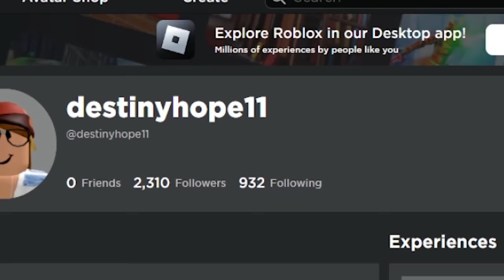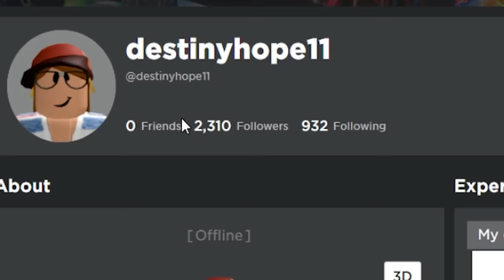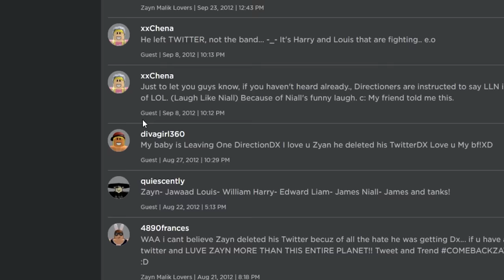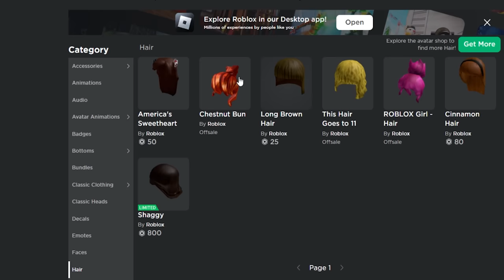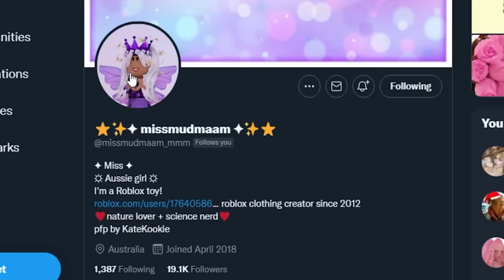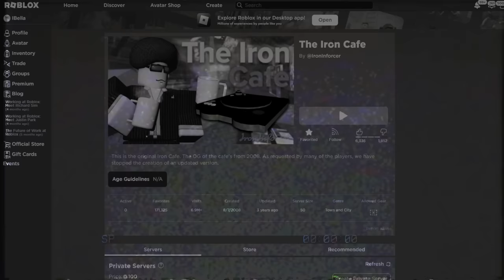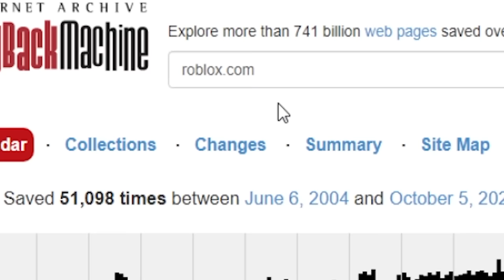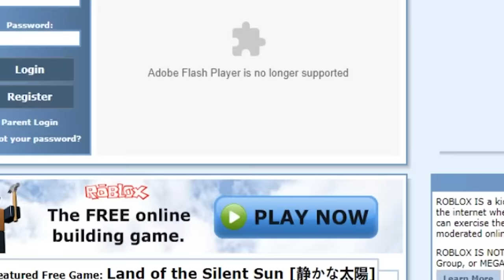THIS is my FIRST EVER Roblox ACCOUNT..😅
I Exposed my FIRST EVER Roblox ACCOUNT..
୨ hey besties!! today i'll be exposing/showing you guys my FIRST EVER roblox account, as well as tell the story of how I joined roblox, became a robloxian and even talk about roblox's improvements/changes throughout the last 14 years of me being on the platform!! I also explored some of my favorite old roblox games from 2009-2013 and showcased them to you all, as they made really great childhood memories for me!!